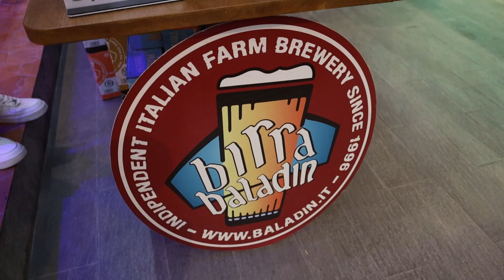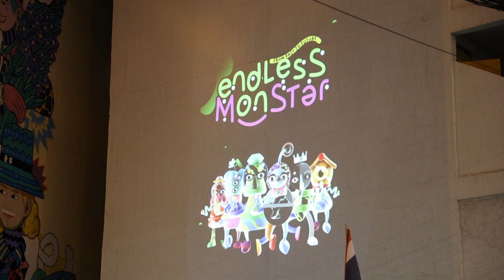AWAKENING BANGKOK 2022, Lighting festival in Bangkok, THAILAND😍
⭐AWAKENING BANGKOK Lighting Festival is back in 2022

December 16th-25th, 2022 at Charoenkrung and Talat Noi area in Bangkok.
Almost 40 different locations, including bars, hostel, historical buildings, temples, and landmarks.
The festival held under the concept of "Endless Tomorrow:For  Tomorrow and Forever".
Good for locals or tourist and travellers to walk around and see this nice lighting festivals.
Start around 6 pm till 11 pm